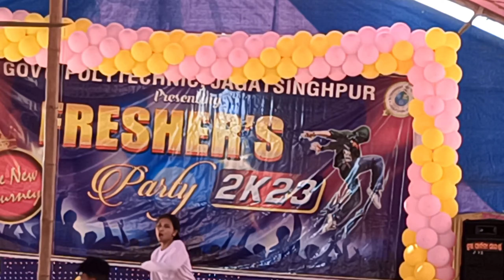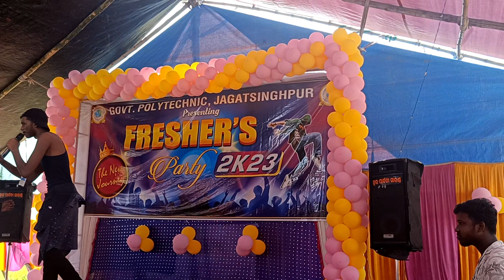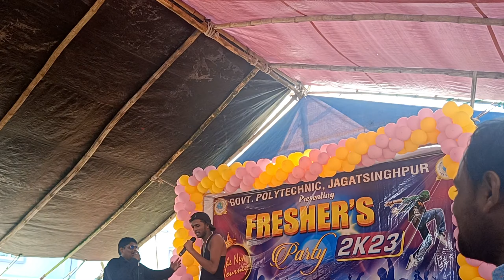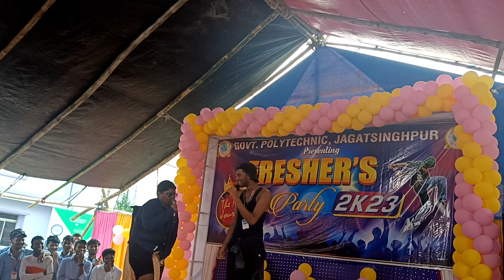GOVERNMENT POLYTECHNIC JAGATSINGHPUR || FRESHER PARTY 2K23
Description

Backbencher's Funny Dance || Fresher's party function funny Dance || GOVT POLYTECHNIC JAGATSINGHPUR|| lazy Dance

Backbencher's Funny Dance || AnFRESHERfunction funny Dance ||  College Chimur ⚡College annction funny Dance 😅 || Best Funny Dance || Backbencher's Dance || 👍 the video then do subscribe to the channel and also hit the bell 🔔 icon to get notifications when I upload a new video 🎥🎥🎥 thank you 🤗